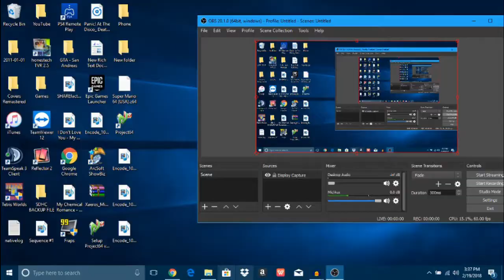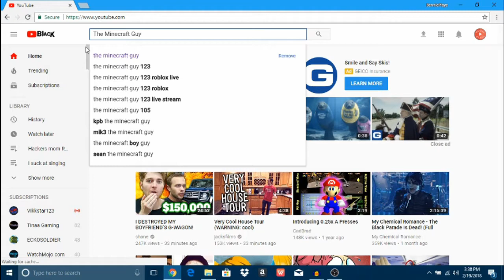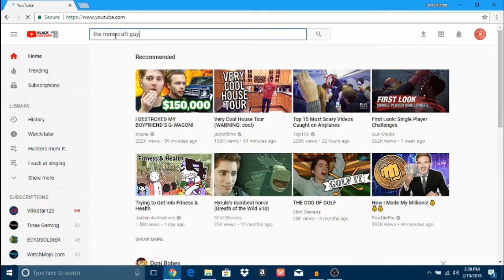100 Subscriber QNA